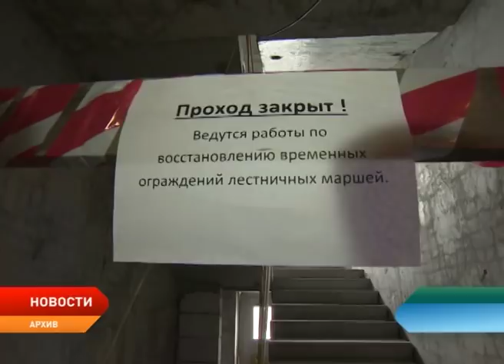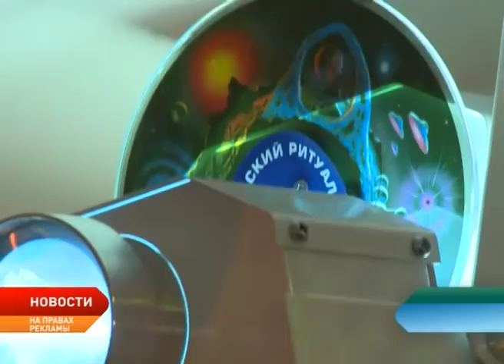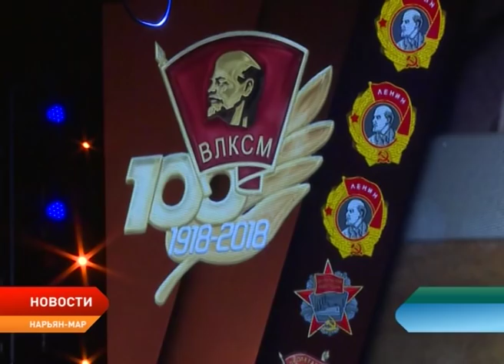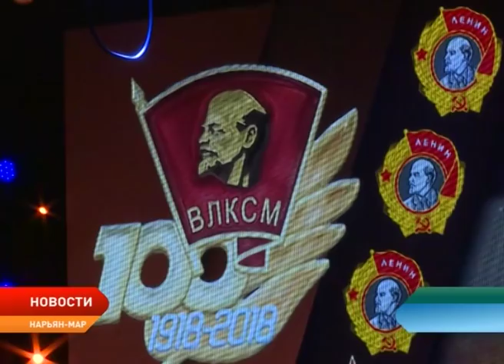Новости Ненецкого округа от 30.10.2018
Глава региона вновь раскритиковал работу своих подчинённых. Причина – ненадлежащее исполнение обязанностей.

Молодежный центр в столице региона достроят на средства нефтяников. Деньги выделит компания «Русвьетпетро».

В Пустозерском доме–интернате для престарелых и людей с ограниченными возможностями здоровья заработала сенсорная комната.

В Нарьян-Маре состоялся концерт, посвященный 100–летнему юбилею ВЛКСМ.